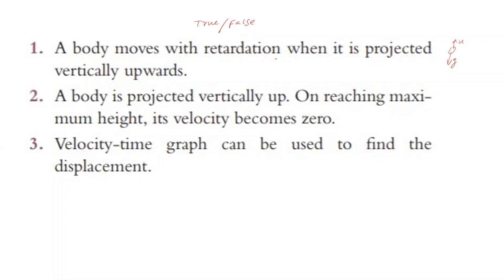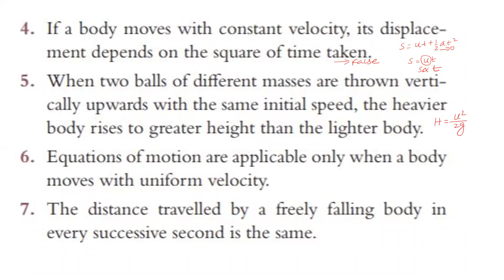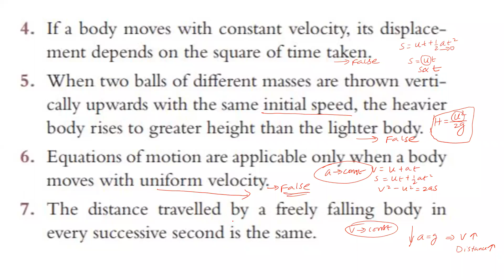KINEMATICS TRUE FALSE TYPE QUESTIONS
CONCEPTUAL QUESTIONS